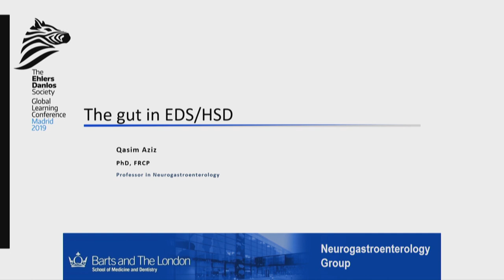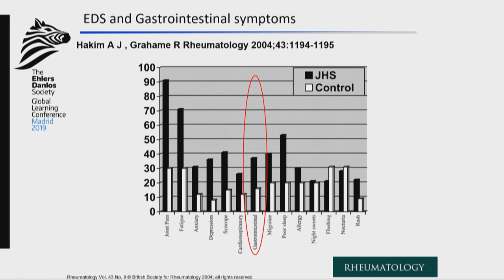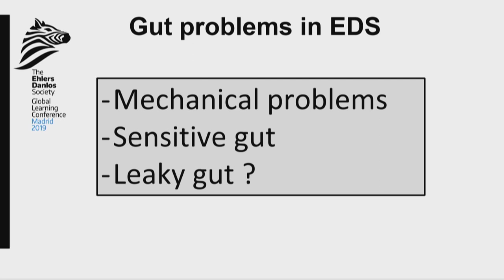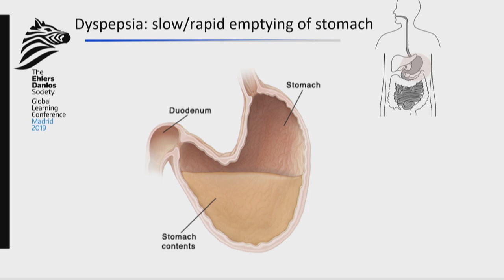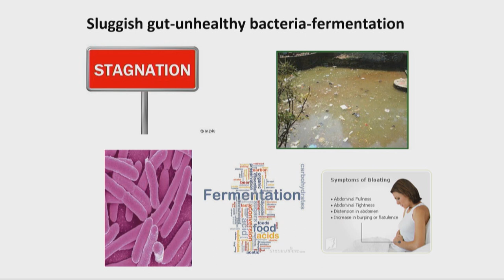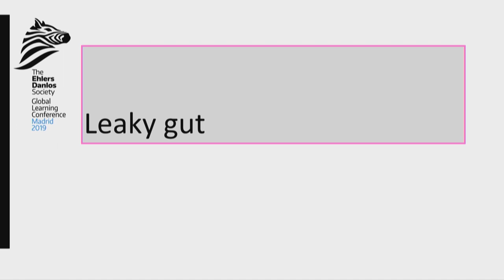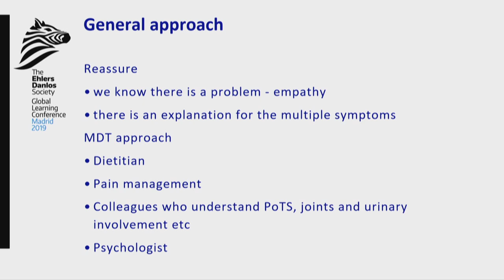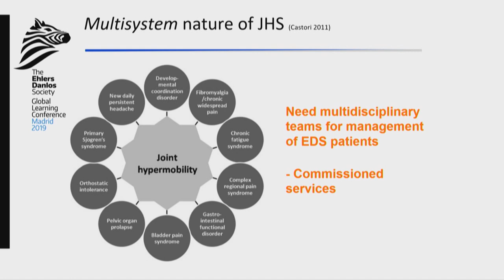The Gut and Nutrition in EDS - Diagnosis and Management Options - Dr. Qasim Aziz | Dutch (AN)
Professor Aziz joins us at the 2019 Learning Conference in Madrid presenting on the topic of 'The gut and nutrition in EDS.' Learn more on gastrointestinal issues in EDS